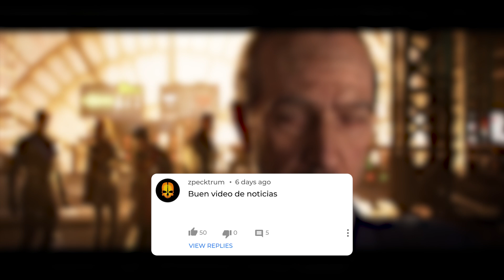¿Qué es Halo Studios?, ¿Secuela de Alien: Isolation?, Shaquille O´Neal en Fortnite y más ...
En este video te hablare de las noticias de videojuegos más relevantes de la semana que van desde el sábado 05 al viernes 11 de octubre, así que no te lo pierdas.